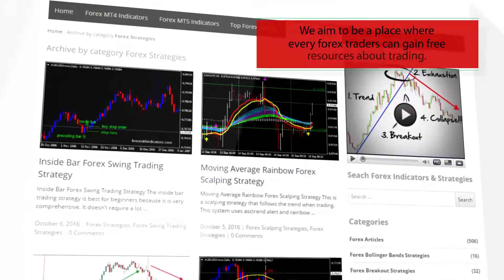RVI Histogram HTF Forex MT5 Indicator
Download RVI Histogram HTF Forex MT5 Indicator

-About-

Forex Strategies
Forex Indicators
Forex Systems